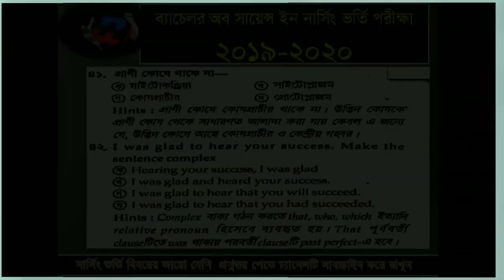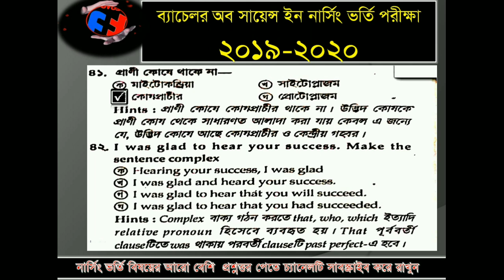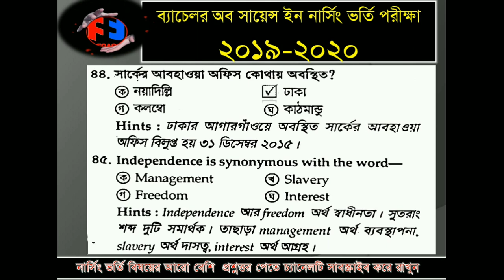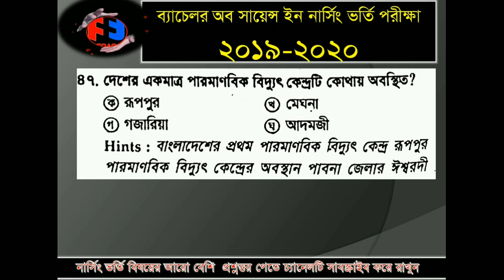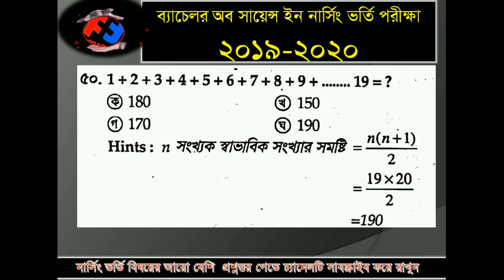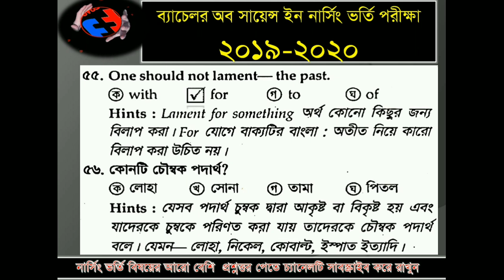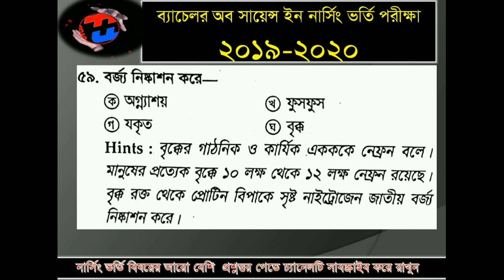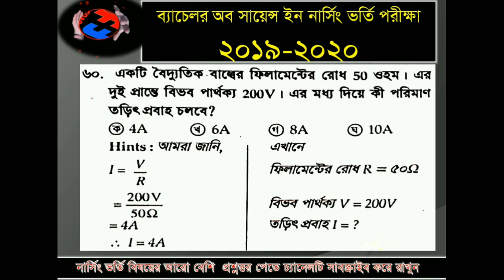BSc In Nursing Admission Test 2021 Questions Bank প্রশ্নব্যাংক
বি এস সি ইন নার্সিং সায়েন্স ভর্তি পরীক্ষার প্রশ্ন সমাধান ২০১৯- ২০২০